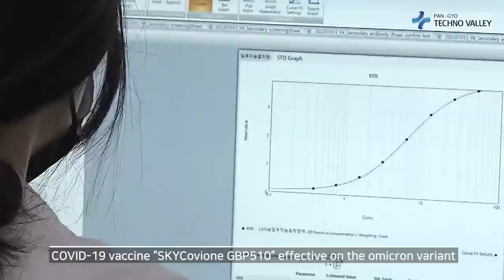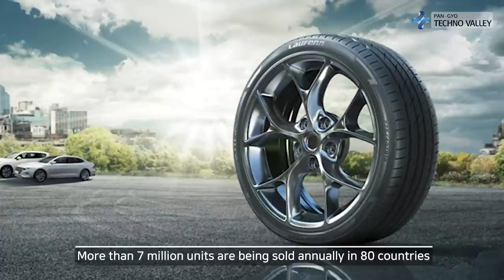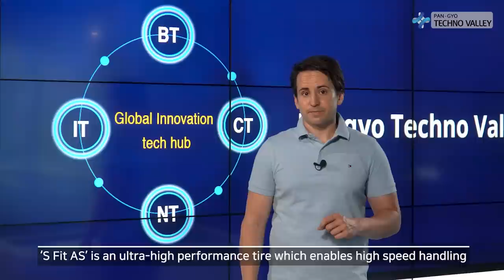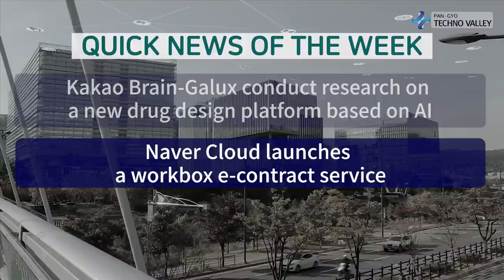Pangyo Technovalley Weekly News, News from the third week of July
■ Main News
- LIG Nex1 unveils 2.75-Inch Low-Cost Guided Imaging Rocket during RIMPAC
- President Yoon visits Pangyo Information Protection Cluster
- SK Bioscience’s “domestic no. 1 vaccine” effective against the omicron variant
- Hankook Tire launches a brand ‘Laufenn’ strategically targeting the global market in South Korea

　■ Quick News
- Kakao Brain-Galux conduct research on a new drug design platform based on AI
- Naver Cloud launches a workbox e-contract service
- Kakao Mobility opens a reservation service for Kakao T Taxi app and airport pickup service in Guam